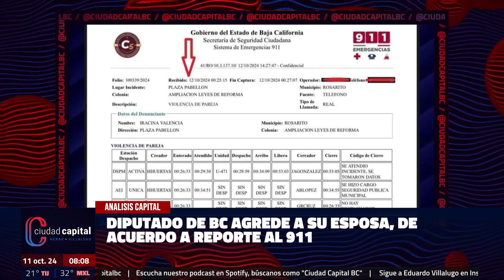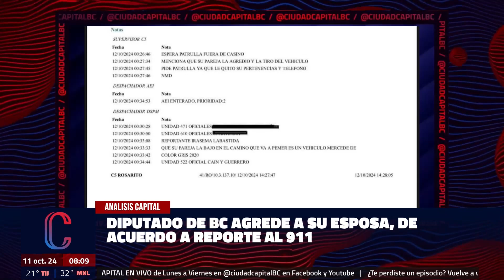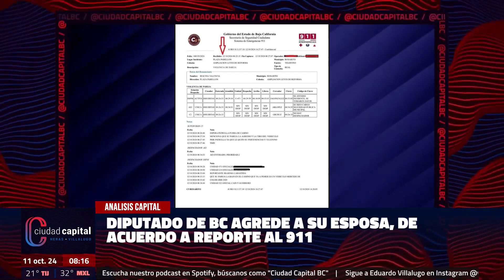Diputado de BC agrede a su esposa, de acuerdo a reporte Al 911